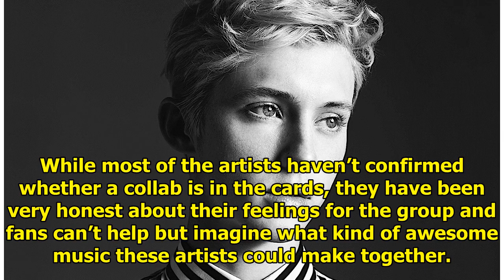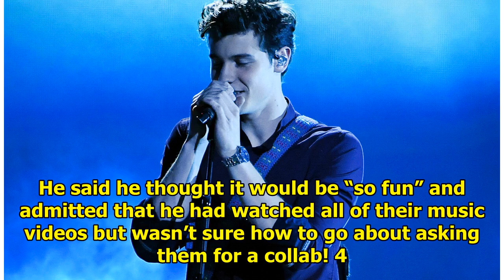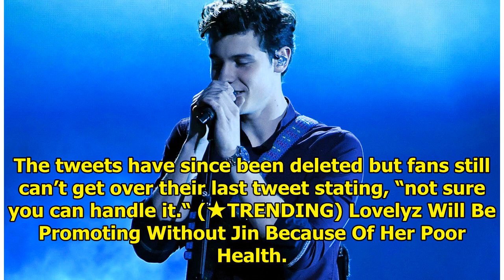12 Western Artists Who Want To Collaborate With BTS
12 Western Artists Who Want To Collaborate With BTS
It shouldn’t be a surprise that BTS are a hot commodity. Within the past few years, a number of west...